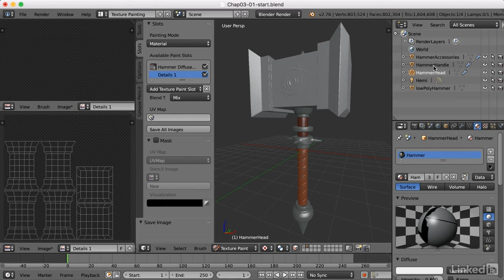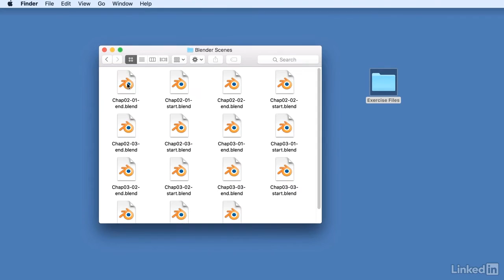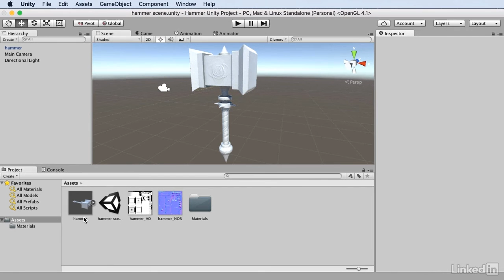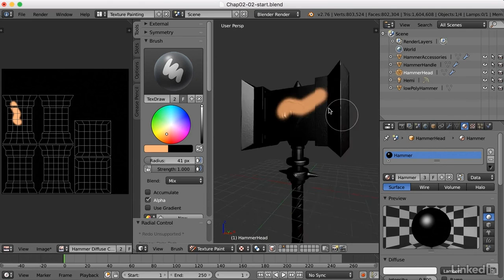Blender+Unity遊戲模型貼圖製作教學預覽內容